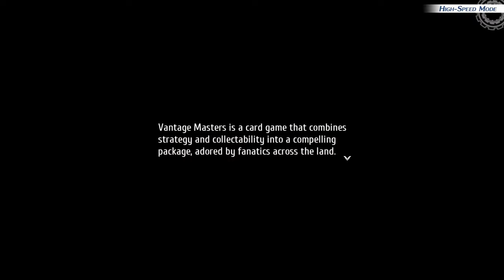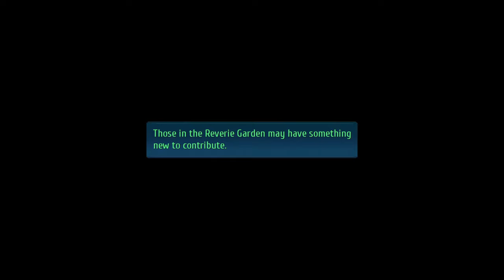OVERCOOKED OVERLORD - Let's Play 「 TLoH: Trails Into Reverie 」 - 60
Walkthrough/Playthrough/Let's Play

Description:

After the Great Twilight, a rogue IDF faction tried to take over Crossbell again, but the SSS and their allies arrested them. Unfortunately, new villains show up to threaten both Erebonia and Crossbell, requiring the efforts of both Class VII and the SSS. Additionally, a new "C" shows up with their own version of the Imperial Liberation Front, but what exactly are they after?

0:00 Recap

0:16 Formidable Foe: Dark Zone (Abyss 100)

6:10 Void Spire: Asmodyne Menace (Abyss 100)

17:25 Formidable Foe: Iglute Garmr (Abyss 100)

21:04 Guardian: Gildarganon (Abyss 100)

28:51 Boss: Hollow Cao and Lau (Abyss 100)

37:15 Recruiting Vita

39:18 Vantage Masters w/Vita

41:25 Vantage Masters Dojo

This lets you play against NPCs.

41:55 Vantage Masters w/Wald

46:38 Vantage Masters w/Fran

49:22 Vantage Masters w/Major Michael Irving

54:15 Guardian: Jilvaglyph (Abyss 100)

1:01:45 Recruiting Victor

1:03:31 Formidable Foe: Giant Isopod (Abyss 100)

1:08:11 Recruiting Aurelia (Abyss 100)

1:10:17 Vantage Masters w/Aurelia

1:15:32 Guardian: Pink Fartacus (Abyss 100)

1:18:12 Boss: Overlord McBurn (Abyss 100)

His Angbar is undodgeable, just like his S-Craft. I had to resort to Lloyd and Gaius cheese for this one. There's also very little delay between him enhancing and using his S-Craft.

1:24:18 Evil KeA?

We see a ghostly image of a white-haired KeA who tells us to prepare ourselves.

The TRC's admin allows us to communicate with the reserve party at long distances.

McBurn wasn't supposed to be the boss of the 5th stratum. That was something added specifically to kill us.